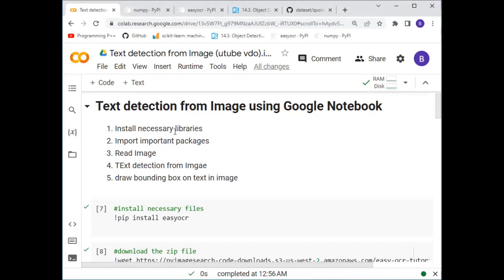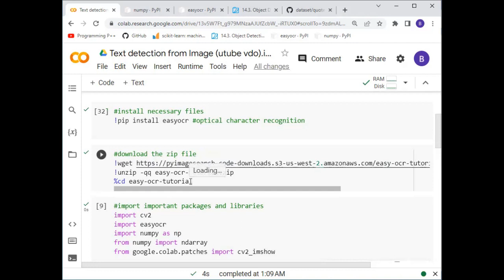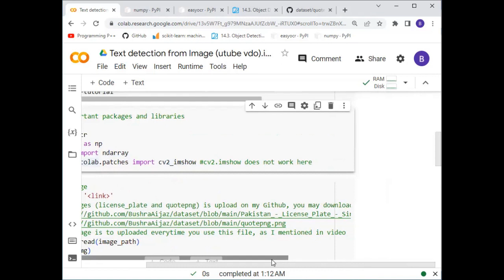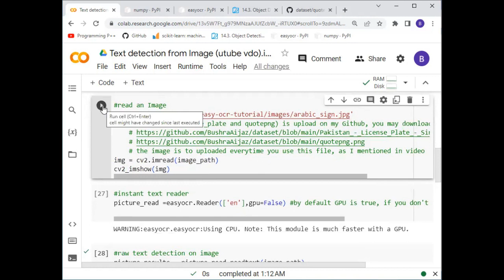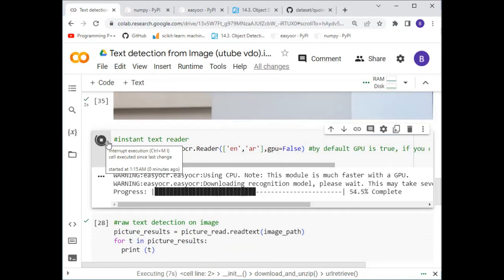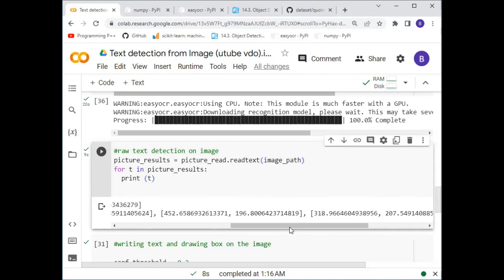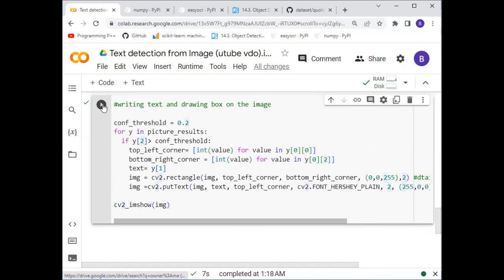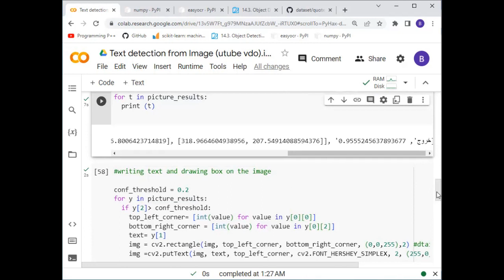Quickly learn Text Detection from Image| Machine learning with Python and Google Colab| Short video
This video is a quick version of "Text Detection from Image using Google Notebook". This video helps you to quickly learn how to detect text from images using python language. Text detection is a very famous feature of Machine learning for which we have used a more modern and facilitated platform i.e, Google Colab.
This video incorporates research Google colab, EasyOCR, OpenCV and GoogleColabPatches
You will learn to instantly install EasyOCR library. It requires No Downloading, No CPU/GPU upgradation, No long theoretical knowledge, No programming background.
Just an Online platform is used.. (y)

This video is a 12min quick lecture.

Learn and Enjoy Machine Learning with python using Google Colab Research Notebook with Programming P++, your very own channel with easy tutorial and lectures.